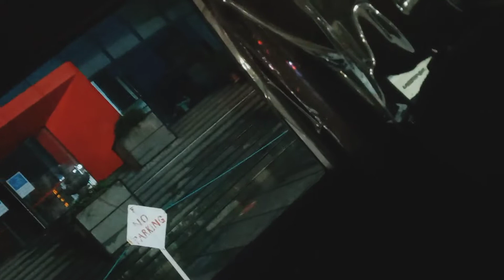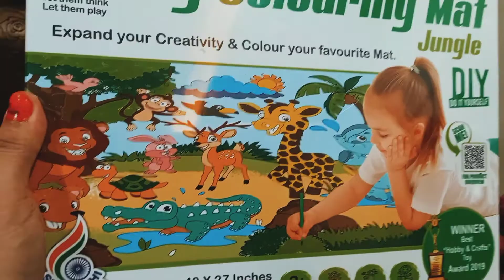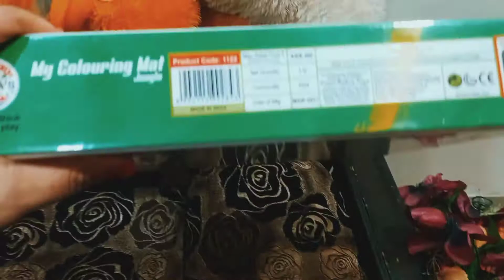nagpur ka mall din daahaade band| The fauji family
Thanks for shopping